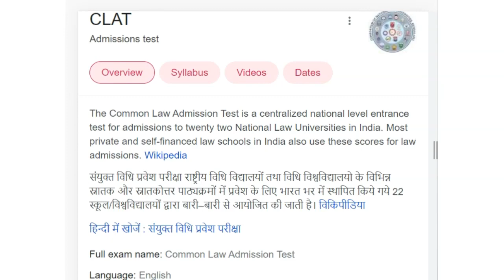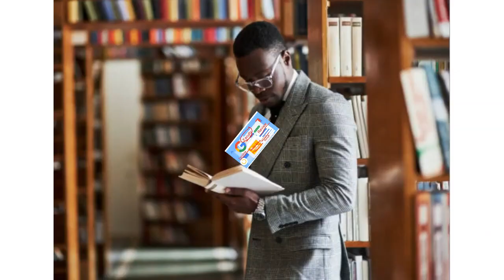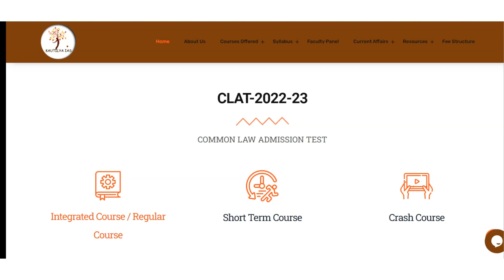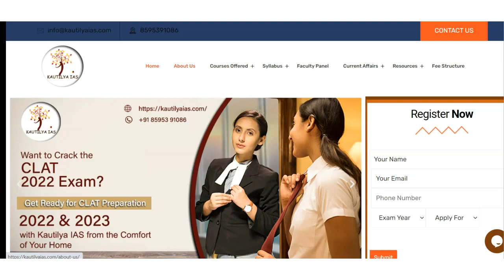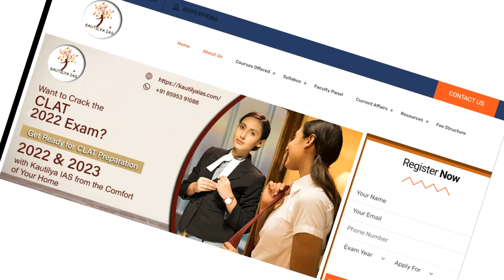Best CLAT Coaching in Cuttack | Top CLAT Coaching in Cuttack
Best CLAT Coaching in Cuttack. Ranking of best clat coaching in Cuttack. listing of best clat coaching in Cuttack. what are top clat coaching in Cuttack. Top CLAT Coaching in Cuttack  Institute Rank Ranking. Which is best CLAT Coaching in Cuttack  as per Instituterank.com Ranking on Best CLAT Coaching Centers in Cuttack.
This video is Important Research by Instituterank.com on "BEST CLAT COACHING CENTERS IN Cuttack "
Best Law coaching in Cuttack  with best preparation
what are best law coaching in Cuttack

Rank 1 CLAT Coaching in Cuttack  by Instituterank.com
- Best CLAT Coaching in Cuttack with Best CLAT Faculties.
Kautilyaias.com is Rank 1 Best CLAT Coaching in Cuttack  by Instituterank.com with Best Review and Best Past Year Result of CLAT for both Online as well as Classroom Coaching in Cuttack

CLAT Exam preparation most recommended CLAT Coaching with Best Faculties and Best facilties with affordable CLAT Fee is

kautilyaias.com is Top Ranked CLAT / Law Entrance Exam coaching in Cuttack  as per Instituterank.com Survey on CLAT Coaching in Cuttack